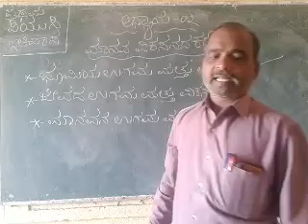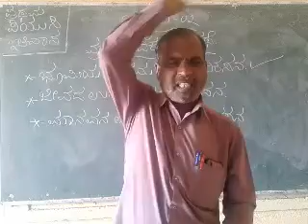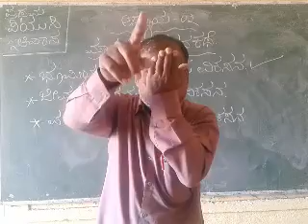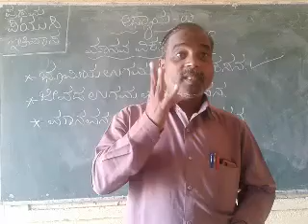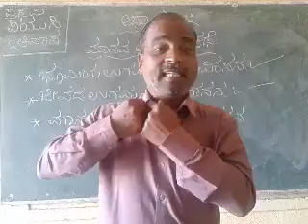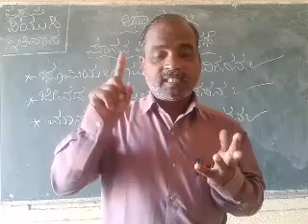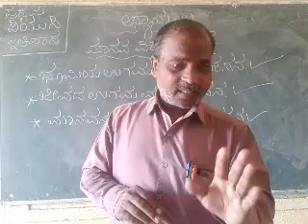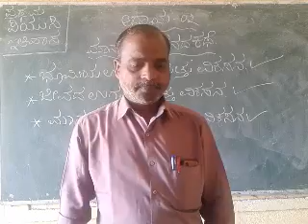history lecture 1 - ಭಾಗ ೨ ಮಾನವ ವಿಕಸನದ ಕಥೆ